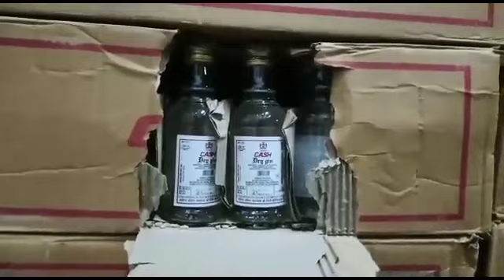कोतवाली पुलिस को लावारिस हालात में मिली देशी शराब से भरी गाड़ी,पुलिस ने शराब को किया जब्त।